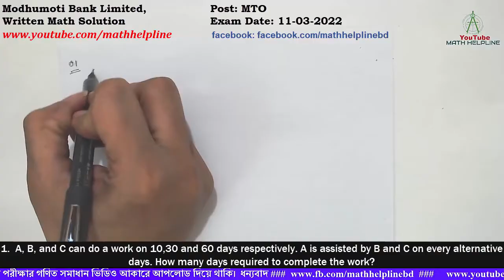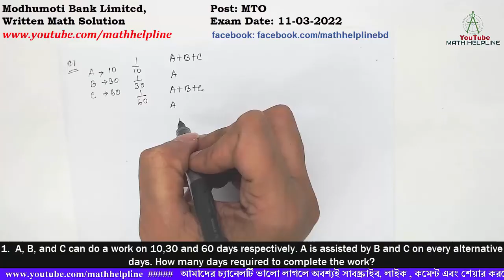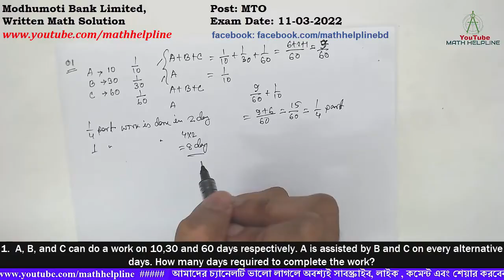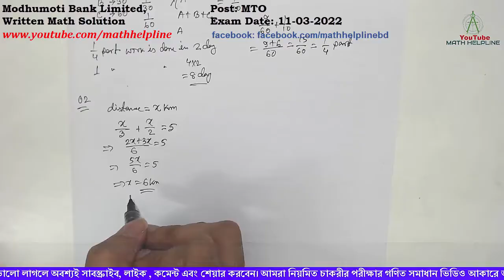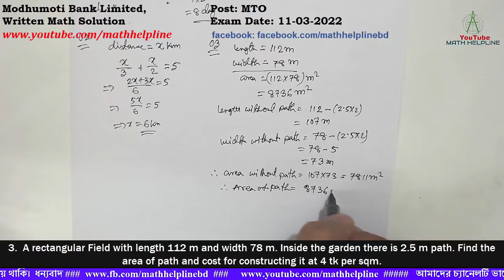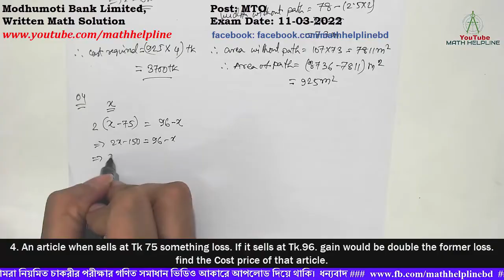Modhumoti Bank Limited, Post: MTO Written Math Solution Exam Date: 11-03-2022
Modhumoti Bank Limited, Post: MTO

1.  A, B, and C can do a work on 10,30 and 60 days respectively. A is assisted by B and C on every alternative days. How many days required to complete the work?
2.  X can travel from village to school at 3km/h and return at 2km/h. Total time taken 5 hours. What is the distance from Village to School?
3.  A rectangular Field with length 112 m and width 78 m. Inside the garden there is
2.5 m path. Find the area of path and cost for constructing it at 4 tk per sqm.
4. An article when sells at Tk 75 something loss. If it sells at Tk.96. gain would be double the former loss. find the Cost price of that article.